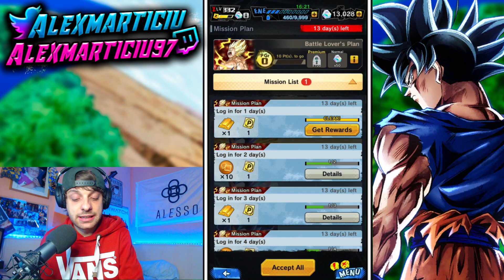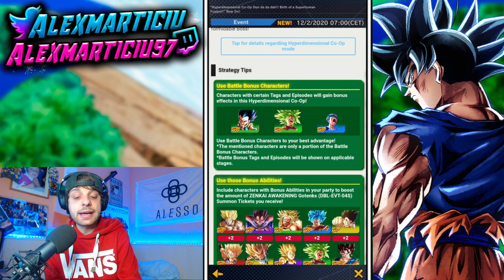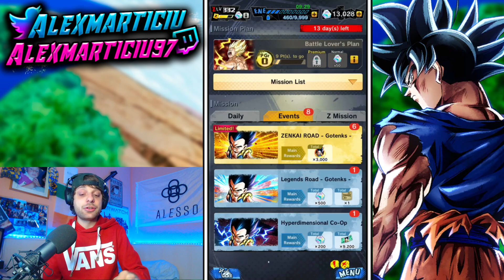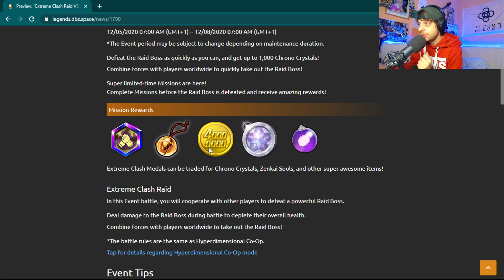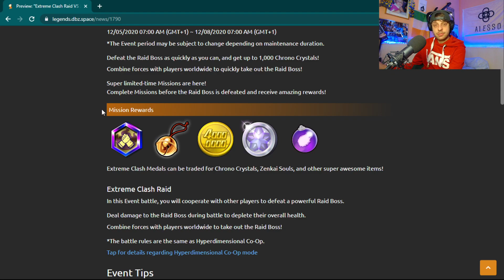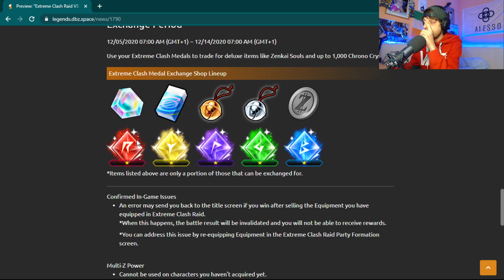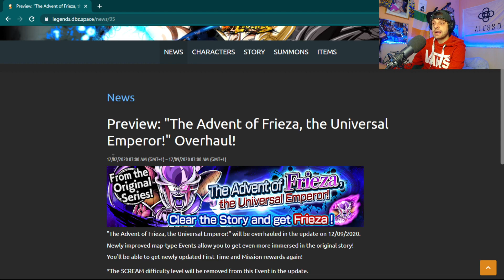¡GOTENKS ZENKAI LLEGA! NUEVA RAID y FRIEZA ZENKAI DRAGON BALL LEGENDS